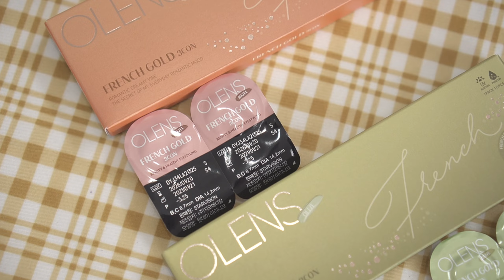REVIEW SOFTLENS KOREA OLENS FRENCH GOLD | PICCHA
Salah satu softlens favoriteku yaitu Olens, dari dulu cocok pakai softlens Korea. Olens mengeluarkan softlens baru yaitu french gold.
Nyaman digunakan setiap hari. Tersedia softlens monthly dan daily.

Voucher Sociolla IDR 50.000 : SBN058544